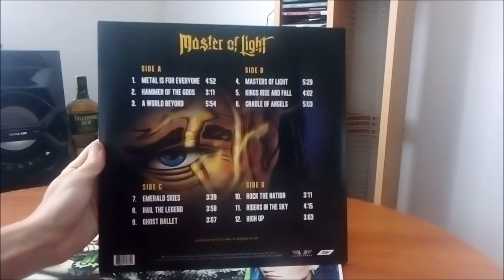LP & CD / Freedom Call – Master Of Light / 2016 / BLUE LP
Deváté album německých Freedom Call v podání : Ilker Ersin, Stephan Ernst, Lars Rettkowitz, Chris Bay